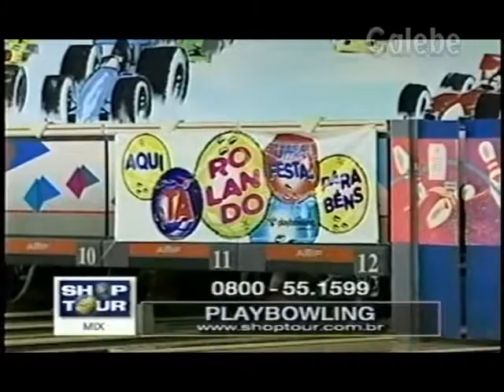PLAYBOWLING ANDREIA GALEBE 11 06 1999 1